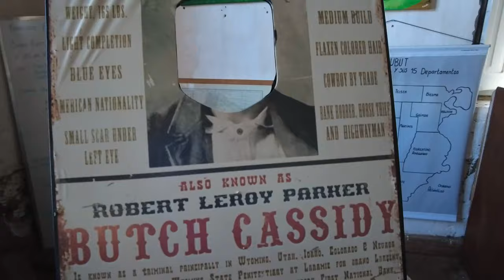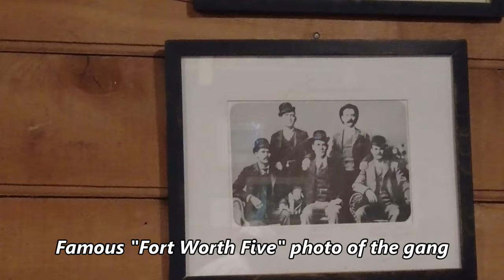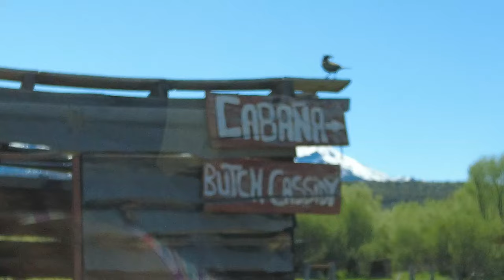These Infamous American Outlaws Hid Out Right Here in Argentina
Butch Cassidy and the Sundance Kid, the infamous American outlaws of the wild west days, fled to South America, and lived for a few years right here in Argentina.  Wanna see where?  Come along!